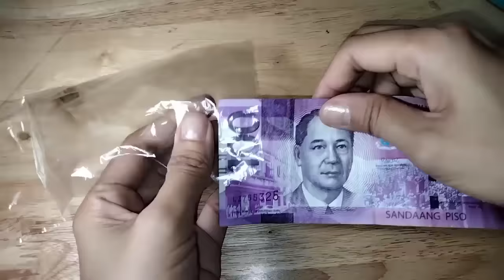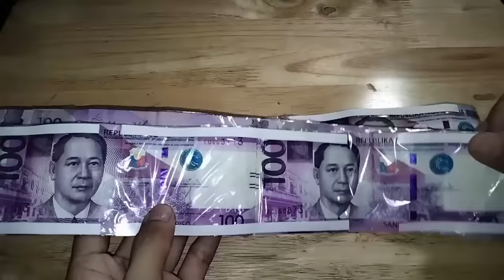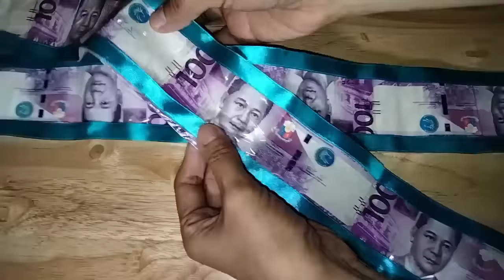DIY Money Lei Graduation Gift | Money Garland | Easy DIY | Gift Ideas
money bills 10 pcs. only
plastic
adhesive tape
double side tape
ribbon size half inch - 16 pcs (10cm. long)
1 pc round board paper with graduation print 3x3 inches (front)
1 pc round board paper 3x3 inches (back)